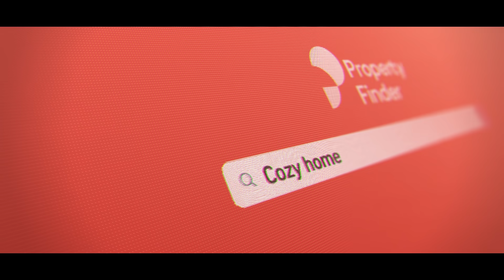Property Finder | Your Home Finder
Property Finder, the Middle East's leading proptech company, has announced the launch of a new campaign, ‘Your Home Finder’. The purpose of this campaign is to reflect our purpose as a company to inspire people to live the life they deserve in the place they value most - their homes.